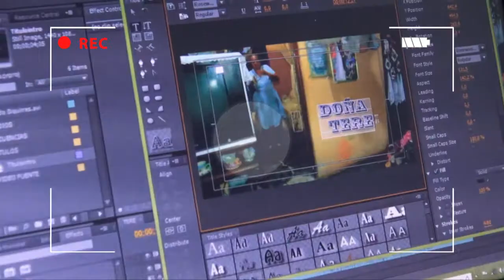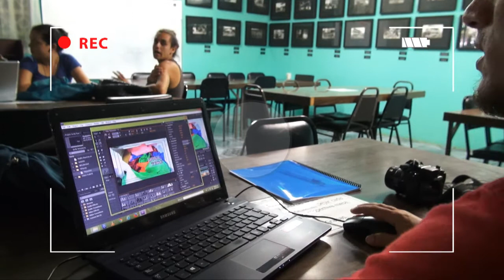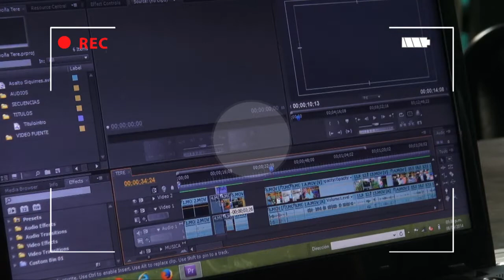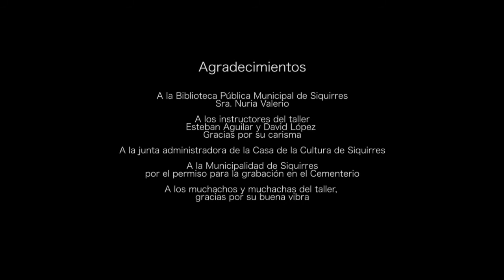Makin of de "Abandono", Taller de Produccion Siquirres 2014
Este es el "Como se filmo", del cortometraje "Abandono" producido en conjunto con los muchachos y muchachas del Taller de Produccion Audiovisual impartido en la comunidad de Siquirres, Limon, entre junio y setiembre de este año.
Material producido por El Trauma Films
Edicion, Audio y Post: Alberto Arce Daikini
2014